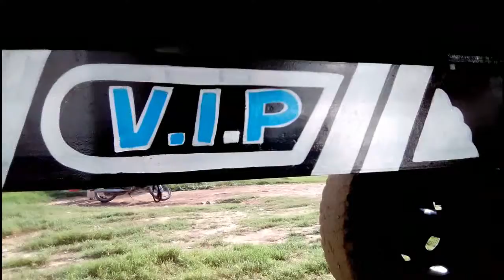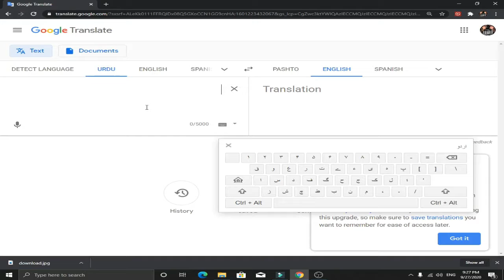Amazing Water Tank Art By Sami Painter|Pakistani Amazing Arts|Part 01|EasyyWay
Amazing Tanker Art by Sami Painter
Maine is video ko mehnat se banaya hai tu zaroor meri video ko like karo.